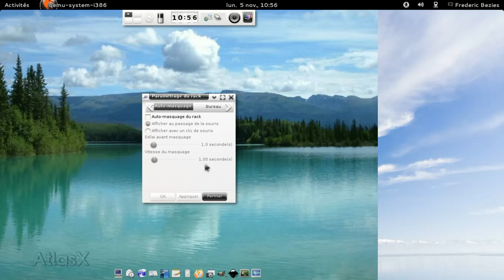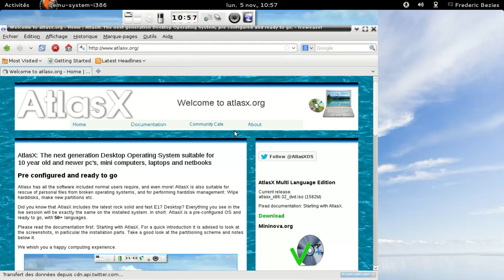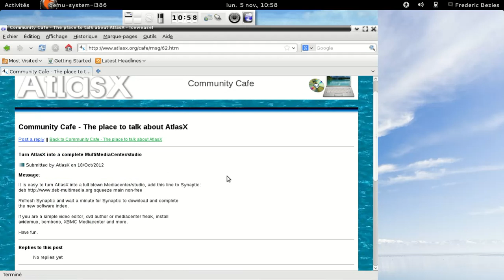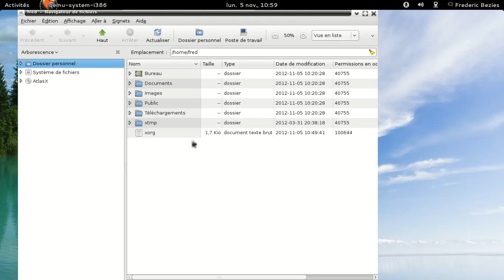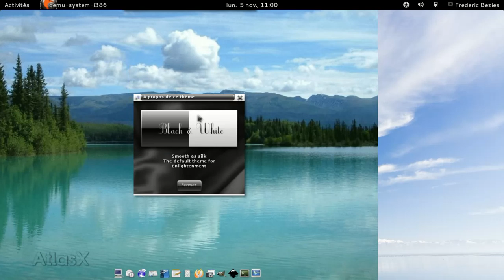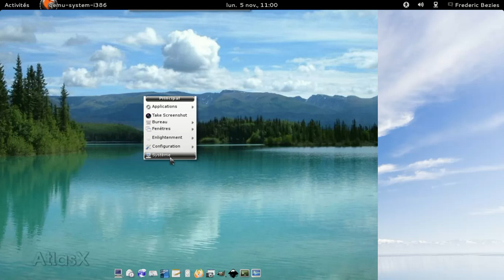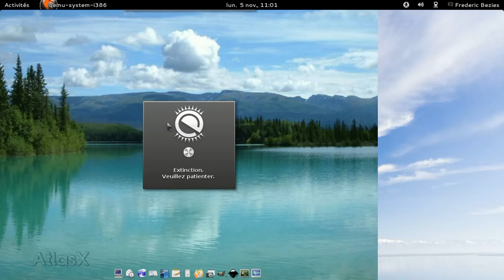atlasX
Debian GNU/Linux + e17